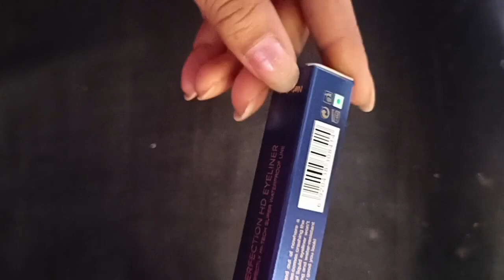Affordable Waterproof Eyeliner under150 💯/Best Eyeliner Honest Review 😱@Preetichopra353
Affordable Waterproof Eyeliner 💯/Best Eyeliner Honest Review 😱@Preetichopra353

best waterproof eyeliner
best eyeliner
eyeliner for beginners
waterproof eyeliner under 150
best eyeliner review
CVB eyeliner review
eyeliner review
YouTube video
affordable product for makeup
makeup lovers
makeup tips
beauty tips

plz keep supporting friends 🙏🙏🙏🙏

go and shop guys ❤️❤️❤️